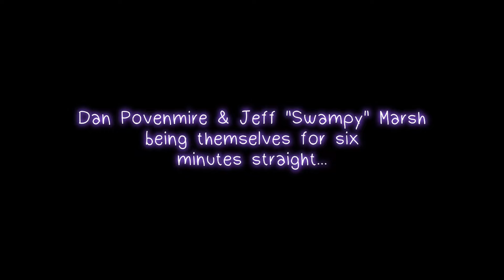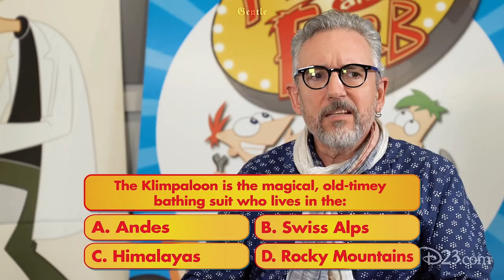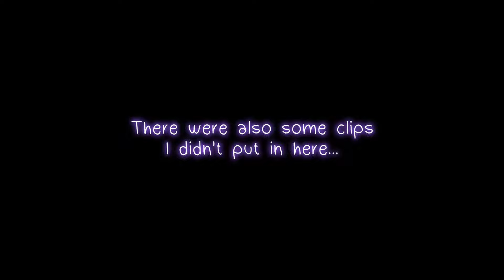𝗗𝗮𝗻 𝗣𝗼𝘃𝗲𝗻𝗺𝗶𝗿𝗲 & 𝗝𝗲𝗳𝗳 "𝗦𝘄𝗮𝗺𝗽𝘆" 𝗠𝗮𝗿𝘀𝗵 𝗯𝗲𝗶𝗻𝗴 𝘁𝗵𝗲𝗺𝘀𝗲𝗹𝘃𝗲𝘀 𝗳𝗼𝗿 𝘀𝗶𝘅 𝗺𝗶𝗻𝘂𝘁𝗲𝘀 𝘀𝘁𝗿𝗮𝗶𝗴𝗵𝘁...